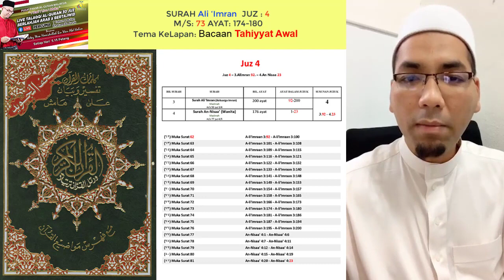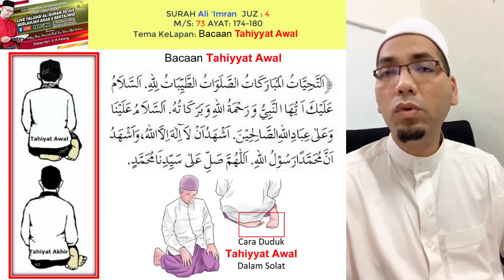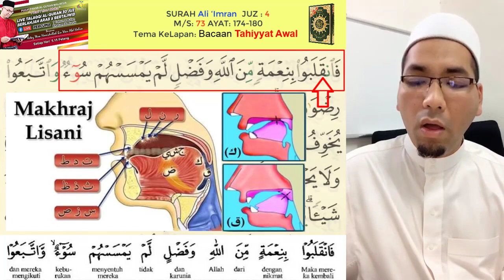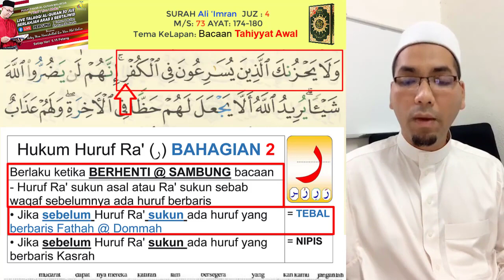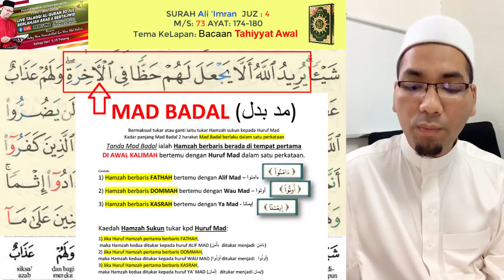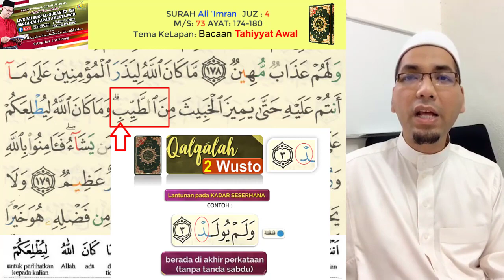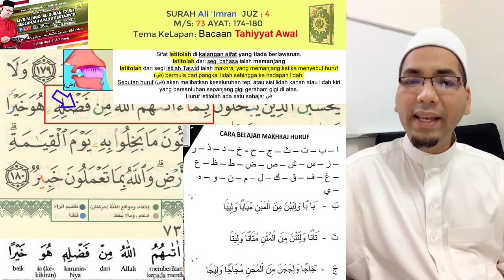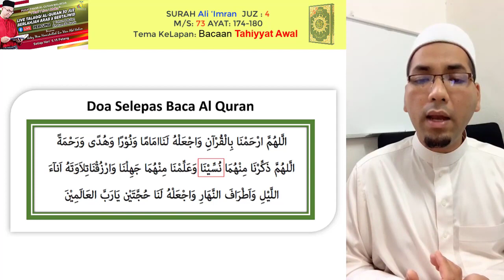(Bacaan Tahiyyat Awal) Belajar Membaca AlQuran M.s 73 Ali ‘Imran Juz 4 Ayat 174-180 Ustaz WAN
Belajar Membaca AlQuran (Bacaan Tahiyyat Awal) M.s 73 Ali ‘Imran Juz 4 Ayat  174-180 USTAZ WAN MUHAMMAD HAMIDULLAH

SIRI 73 Tema_Kelapan: Bacaan Wajib dan Sunat di dalam Solat serta Doa dan Zikir
BACAAN WAJIB DALAM SOLAT ADA 4:
1) Takbiratul Ihram
2) Al-Fatihah
3) Tahiyyat
4) Salam

Empat bacaan ini adalah RUKUN QAULI di dalam solat.
Empat rukun qauli ini wajib dibaca tanpa ada kesalahan besar sehingga boleh membatalkan solat.
Empat rukun qauli ini WAJIB dibaca sehingga dengar oleh telinga sendiri dalam keadaan suasana yang tidak bising dan pedengaran kita yang sihat. Jika kumit-kumit bibir seperti orang berbisik, maka solat tidak sah.

BACAAN WAJIB DALAM SOLAT:
1) lafaz TAKBIRATUL IHRAM (الله أكبر)
2) Bacaan Surah AL-FATIHAH
3) Bacaan TAHIYYAT
4) Bacaan salam

BACAAN SUNAT AB'AD (Sunat yang dituntut)
1) Bacaan Qunut
2) Bacaan tahiyyat Awal
3) ?

8) Tema Kelapan Bacaan wajib dan sunat dalam Solat serta doa dan zikir
5) Bacaan SELAWAT kepada Rasulullah

BACAAN SUNAT HAI'AH
1) Doa Iftitah
2) Istiazah
3) Zikir ketika rukuk
4) Bacaan semasa bangun dari rukuk
5) Bacaan semasa I'tidal
6) Bacaan semasa Sujud
7)

Mushaf Qiyam Al Quran Al Karim Dengan Panduan Wakaf Ibtida’ + Book Stand

NOTA UNTUK SHARE: Ori video (Rakaman ini Di AMBIL DISINI) : h SHARE VIDEO INI WAQOF DARI USTAZ WAN MUHAMMAD HAMIDULLAH DAN KELUARGA UNTUK UMAT ISLAM YANG BELUM BOLEH MEMBACA ALQURAN KHASNYA Kita jangan anggap pengajian utama na